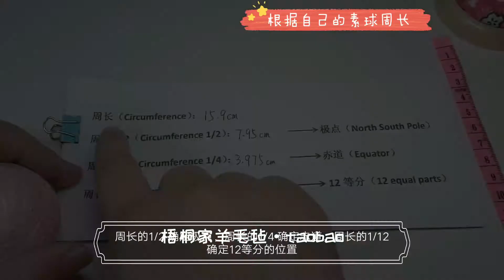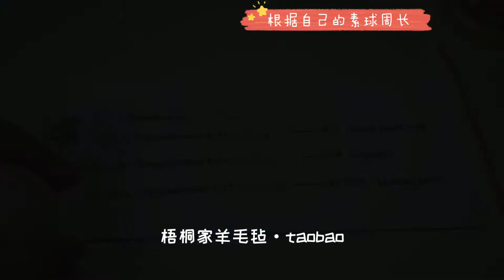淘宝【青沐手工】“橙红霜花”手鞠球视频教学 Orangered frostwork temari DIY Tutorial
更多手鞠球小可爱 可前往淘宝店铺【青沐手工】浏览哦！